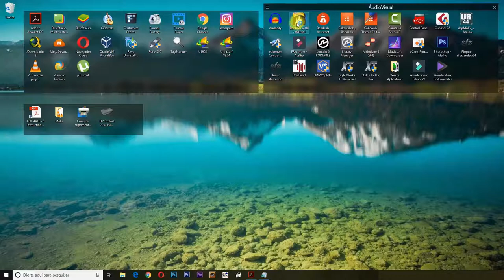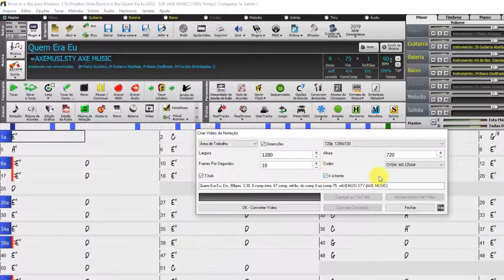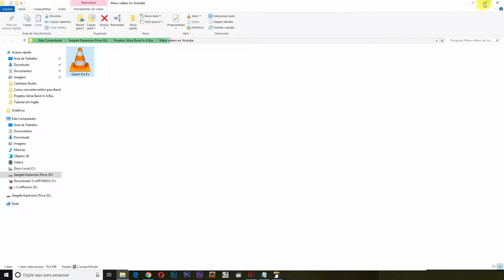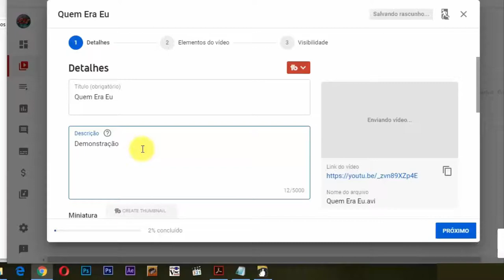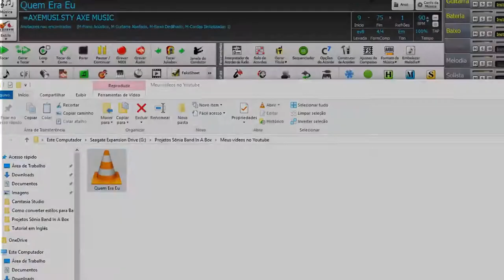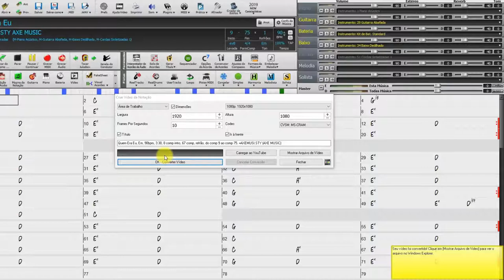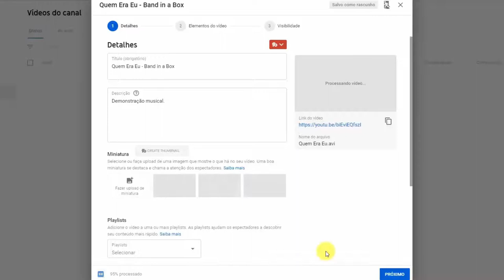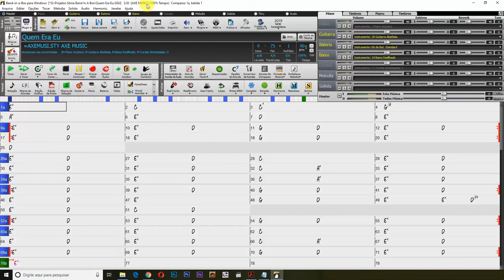Band in a Box 2019 para Windows - Como Salvar Vídeo da Sua Música Para o Youtube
Salve a sua música como um vídeo no Band in a Box
Criar vídeo da área de trabalho no Band in a Box
Salvar em vídeo e enviar para o youtube
Salvar projeto em vídeo para enviar ao youtube
Salvar Projeto como vídeo para Youtube
Criar vídeo para Youtube
Como Criar Vídeo do Band in a Box para Youtube
Salve o Vídeo e Envie para Youtube
Criar Vídeo para o Youtube
Salve para vídeo e envie para o Youtube
Save to video and upload to Youtube

Neste vídeo eu mostro como gravar sua música em vídeo para enviar ao Youtube.

Capítulos:
00:00 - Vinheta de apresentação
00:32 - Abrindo o Band in a Box
00:47 - Abrindo um projeto de música
01:13 - Tocando a música
02:24 - Abrindo a janela criar vídeo da notação
02:34 - Configurando e convertendo o vídeo para o Youtube
04:13 - Carregando vídeo para o Youtube
07:50 - Alterando a resolução do vídeo
09:47 - Postando o vídeo no Youtube
11:32 - Conferindo vídeo no Youtube